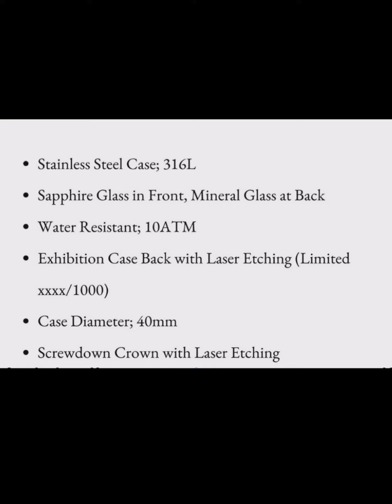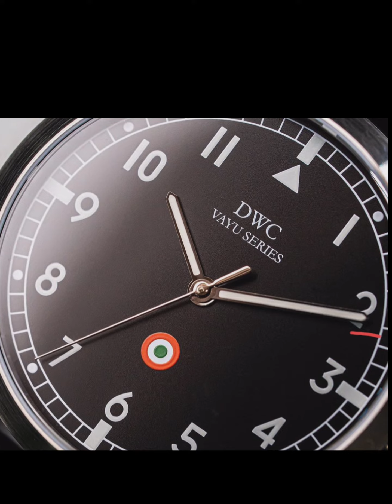Watch this before buying DWC Vayu 2.0 (2023) Pilot🔥 Best automatic watches under 10000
A New Upcoming Automatic watch from the house of DELHI WATCH COMPANY with fabulous & superb features.

DWC VAYU 2023

will go live on 30th October at 8:00PM

Features:

Seiko NH35A Automatic Brand New Movement

(Not refurbished movement)

24 Jewel

Bidirectional Winding feature

Second hand hacking features

Sapphire Crystal

Mineral crystal transparent caseback

Screwdown caseback

Screwdown signed Crown

100M water resistant

Awesome Luminosity

Genuine leather 20mm strap with quick release pin

40mm case diameter

Stainless steel case (316L)